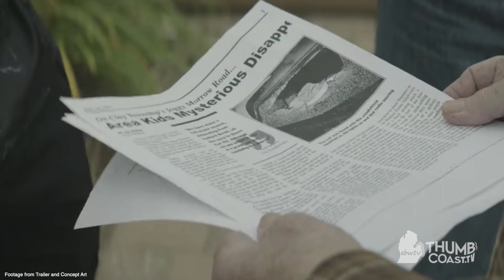Making of "Morrow Road" Movie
The 1800s legend of a missing woman in southern St. Clair County, coming to life on the big screen. An event at @Themarinermc features the upcoming movie, Morrow Road, by showing clips, artwork, and other production updates from the director.